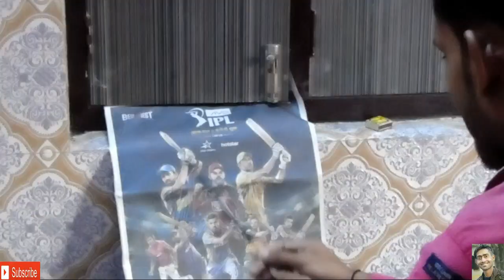IPL | Desi Ipl| vivo ipl| Dream11 ipl 2020| KBD 1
ipl 2020

the video purpose is only funn and enjoy it ia only for entertainment no based on reallity it is a comedy video and funny dialouge.
the real team of kbd 1 and other supporter

Thumbnail & Video Editing
FIROZ KHAN

Story & Script
RIZWAN KHAN